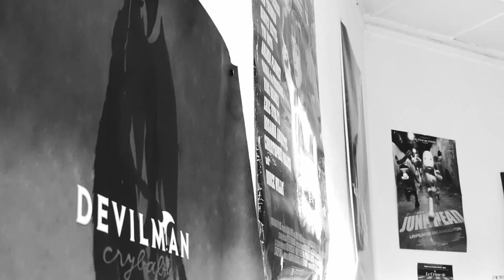Toucher l'horizon - Can SEZGIN